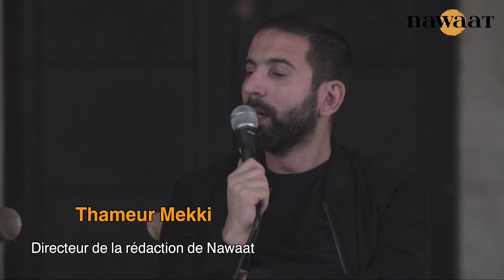Nawaat Debates #6: Liberté de presse en Tunisie, quels blocus, quelles issues?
🟧  Poursuites en justice, entraves à l’accès à l’information, législations liberticides, précarité économique, agressions policières… la liberté de presse n’a jamais été aussi mise en péril depuis la chute de la dictature. Ce qui explique la dégringolade de la Tunisie dans le nouveau classement de la liberté de la presse de Reporters sans frontières (RSF).
▶️  Mais la résilience de certains professionnels des médias constitue une garantie pour une information libre et pluraliste.
⏹️ Débat sur les dynamiques engendrées par ce bras de fer entre défenseurs de la liberté de la presse et dirigeants autoritaires.

⏺️Modérateur: Firas Kefi
⏺️Intervenants:

➡️Maryline Dumas (Journaliste)
➡️Samir Bouaziz (Reporters sans frontières)
➡️Thameur Mekki (Nawaat)